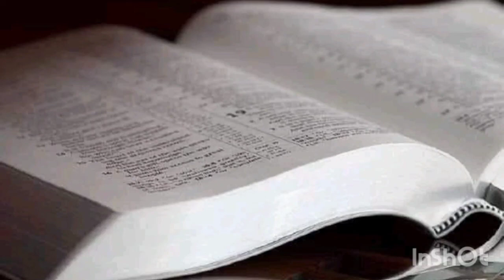TEXTO DIARIO DOMINGO 17 DE ABRIL 2022 / EXAMINANDO LAS ESCRITURAS JW